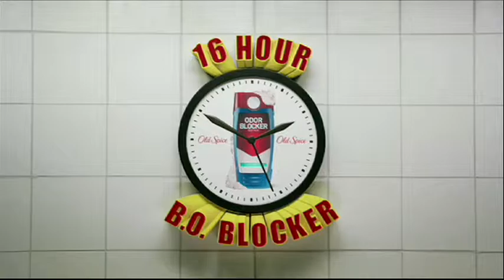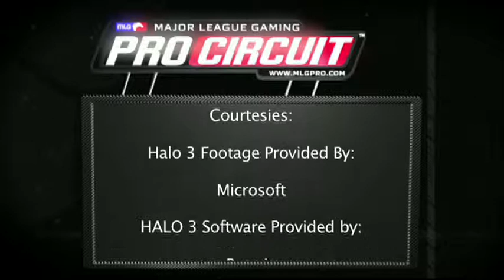MLG Columbus 2010 ♦ Championship Match ♦ Old Spice Report